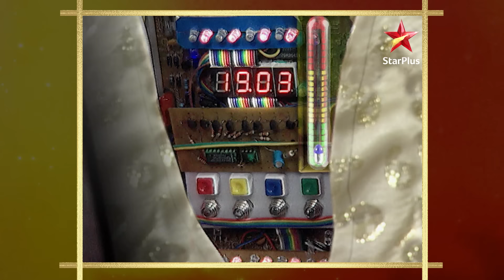Maharaj Vikramaditya came to Rohit's house! | Part 2 | S1 | Ep.63 | Karishma Kaa Karishma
Show Name : Karishma Kaa Karishma